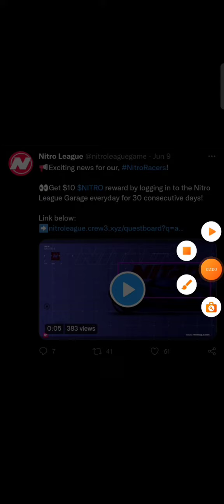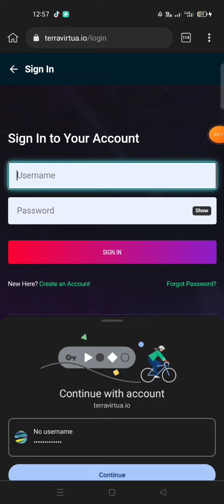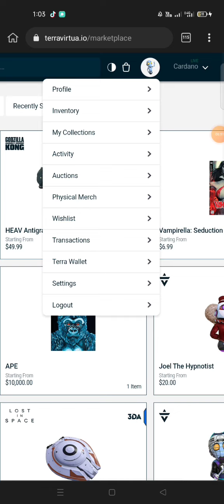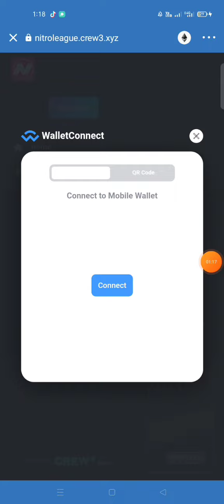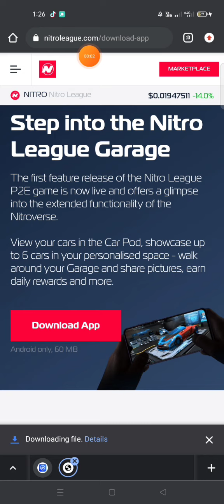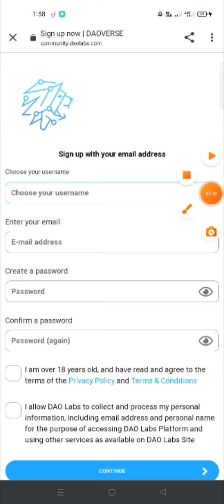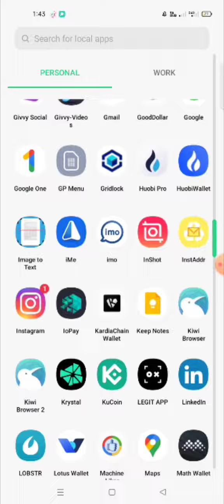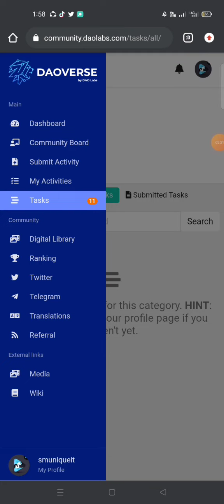$15 Instant Income 😍 Terra Virtua Airdrop Loot || new airdrop instant withdraw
Unique Loot Lo Bhai || Terra Virtua Airdrop 2022 || new airdrop instant withdraw